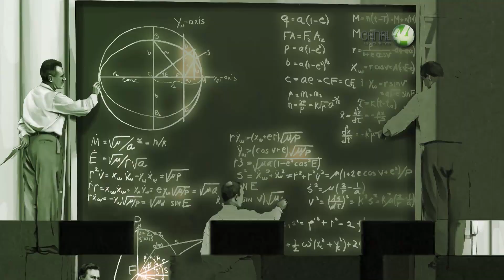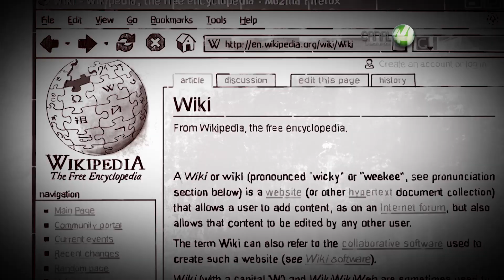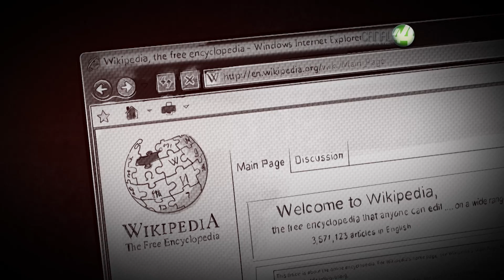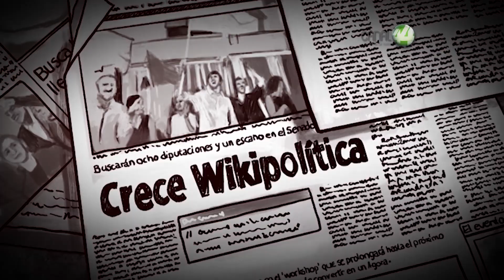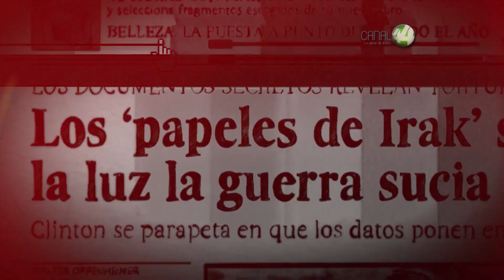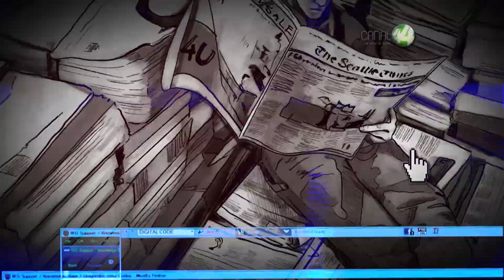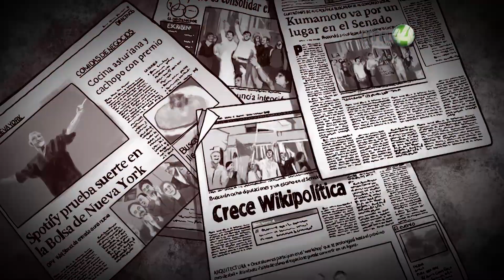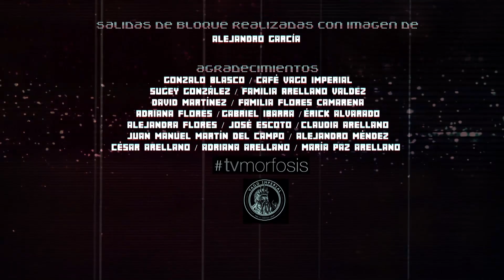Las Wikis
En este capítulo de Prefijo-e exploraremos el desarrollo de las wikis, así como la visión de Carlos Scolari, investigador especializado en medios digitales, y Pedro Kumamoto, primer diputado independiente del estado de Jalisco, México.